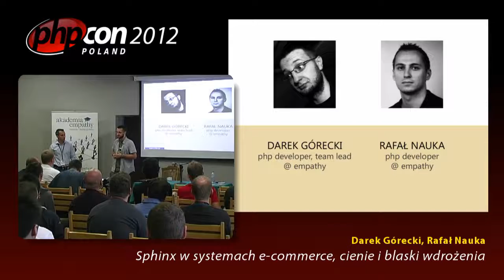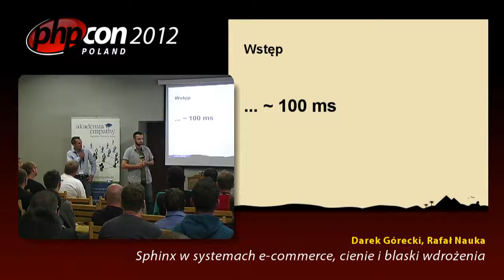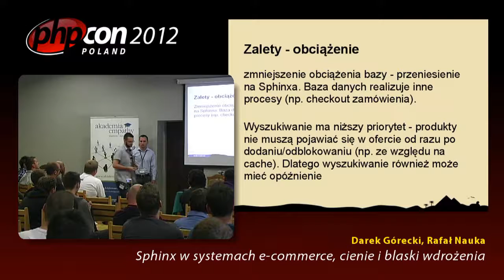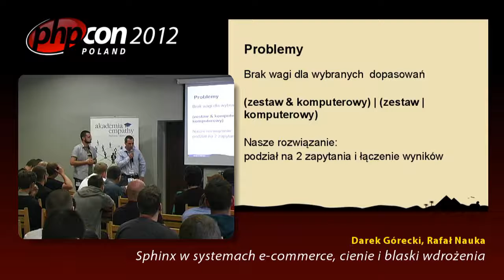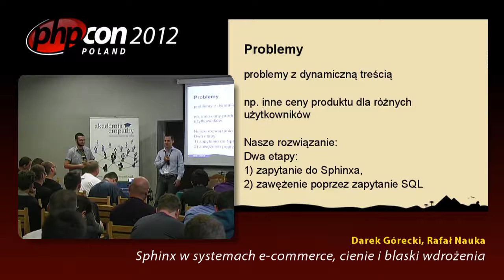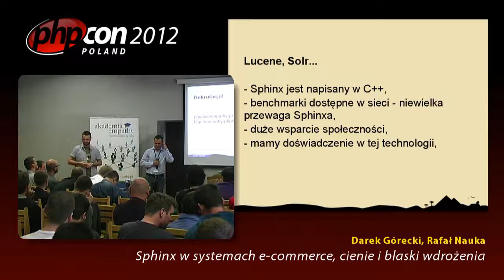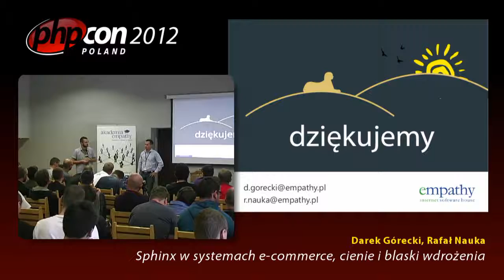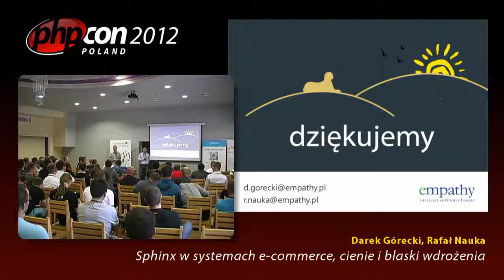Darek Górecki, Rafał Nauka: Sphinx w systemach e-commerce, cienie i blaski wdrożenia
W czasie prezentacji eksperci Empathy - Internet Software House przedstawią case study z wdrożenia silnika wyszukiwarki Sphinx w projekcie e-commerce. Będzie można usłyszeć m.in. o założeniach projektowych, o tym jakie problemy przyniosła implementacja oraz jak zostały one w toku prac rozwiązane.